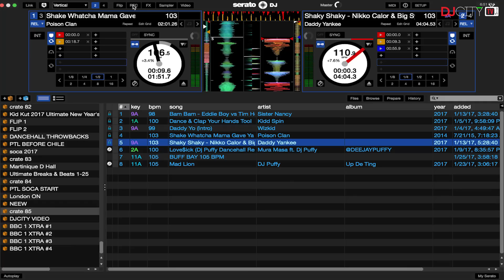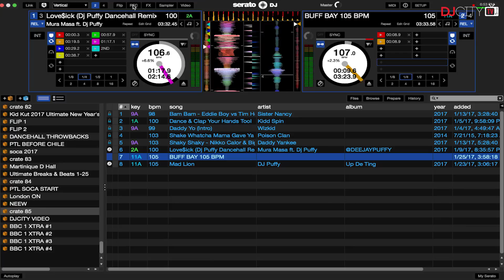DJ Puffy Performs Caribbean-Style Routine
DJ Puffy, the 2016 Red Bull Thre3style World Champion, puts down a Caribbean-influenced routine for DJcityTV.